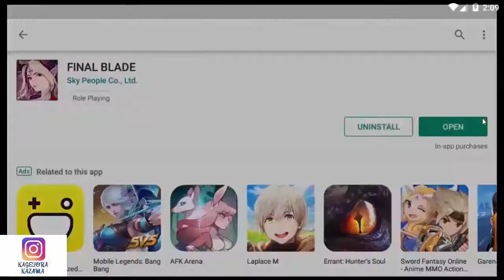STORY & GAMEPLAY - FINAL BLADE ANDROID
FINAL BLADE FIRST GAMEPLAY
GAMEPLAY 1 FINAL BLADE

Final Blade adalah game 2,5 dimensi, Grafik dan design art character bagus menurut gw. Ada yang membuat beda yaitu soul yang muncul ketika berhasil mengalahkan musuh dan harus dikumpulkan karena soul adalah currency di game ini.
Final Blade is a 2.5 dimensional game, good graphics and art character design according to me. There is something that makes a difference, namely the soul that appears when successfully defeating the enemy and must be collected because soul is the currency in this game.

Kalau kalian punya pertanyaan mengenai video di atas, dapat komentar di bawah ya.

Makasih buat kalian yang sudah nonton,
Klik tombol lonceng / Bell agar notifikasi tentang video baruku.

Tarimo kasih yo

Guide, Cara , Tutorial , Tips and Trick , How to , UTOPIA:ORIGIN, Android ,

Intro Video : kagetora kazama intro by aan gaming craft